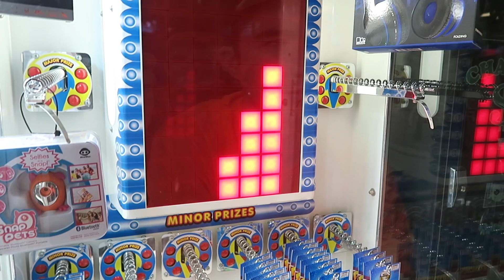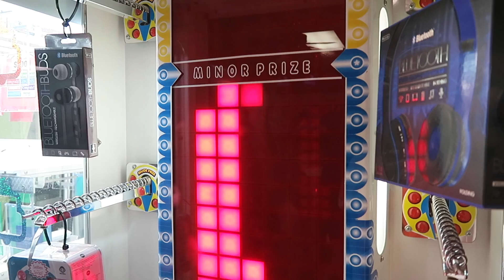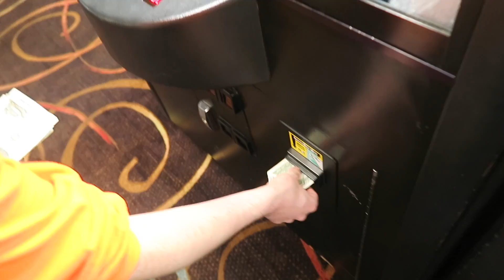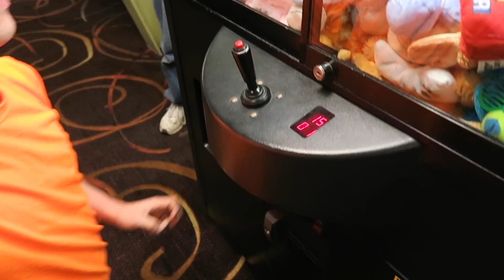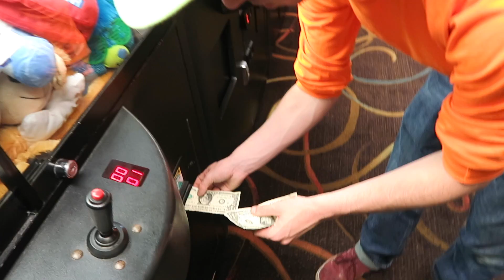Found GOLD At The ARCADE!!!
Address for fan meet From 5-9